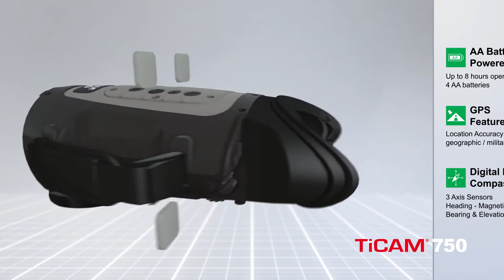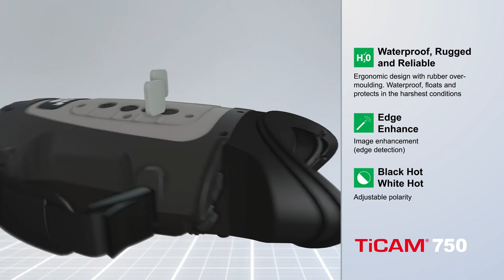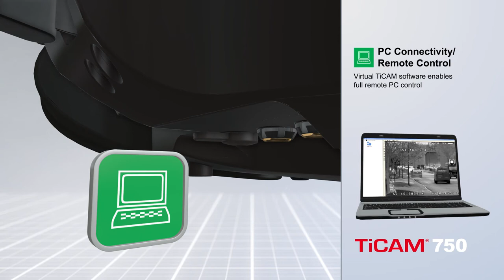TiCAM 750 Thermal Imaging Binoculars - The Movie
TiCAM 750 Thermal Imaging Binoculars from Thermoteknix Systems Ltd.  75mm lens, Medium Range (MR) Model - 384 x 288 pixel detector.  The Long Range (LR) version has 640 x 480 resolution detector.  Mil Spec, floats, waterproof, shock proof.  Options include video recording, GPS, Digital Magnetic Compass.  Border Security, Defence, Surveillance, Wildlife Monitoring, Police, Maritime Surveillance, Search & Rescue